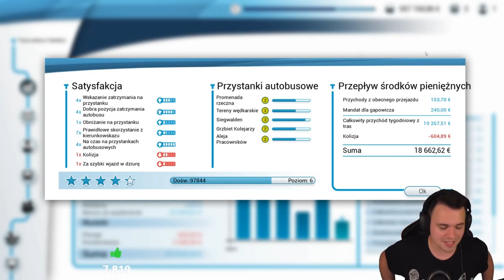TIVOLT WYRZUCONY Z GIMNAZJUM?!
Dzisiaj taka luźna historyja, opowiedziana przez Tivolta na jednym z lajwów. Poprzycinałem w niej nieco momenty ciszy, aby przyjemniej się Wam ją oglądało ;) A tymczasem lecę szykować kolejne FM ;P

Prezes ^^
FILM ZOSTAŁ STWORZONY W CELACH HUMORYSTYCZNYCH I NIE MA NA CELU NIKOGO OBRAZIĆ!